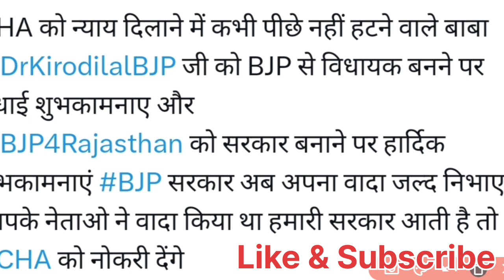राजस्थान कोविड स्वास्थ्य सहायक CHA नौकरी बहाली Big ताजा अपडेटRajasthan covid health asssitent news